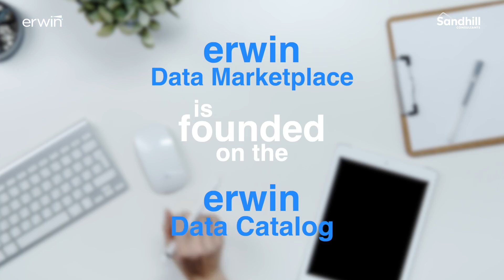erwin DI marketplace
This is a short video about erwin Data Marketplace by Quest, where all data users have one central, consumer-friendly location to shop
for, analyze, collaborate on, and request access to
needed and trusted data. While data stewards and
owners have the capabilities to efficiently curate,
publish and govern your organization’s datasets
and AI models.